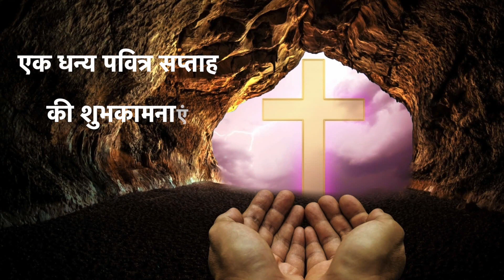Holy Week 2020 Message by Fr. Udayanath Daraiburu (Hindi)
Fr. Udayanath Daraiburu is from the Diocese of Sambalpur, Odisha, India. Currently he is pursuing his studies in the Angelicum University, Rome